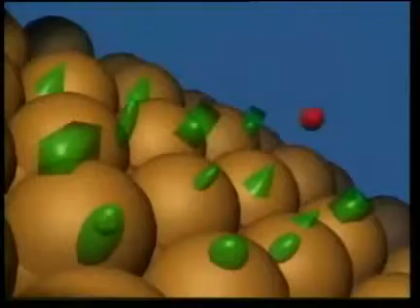Nu Skin NuSkin ageLOC Pharmanex Chapter 1 Fight to be Healthy www nuskin com